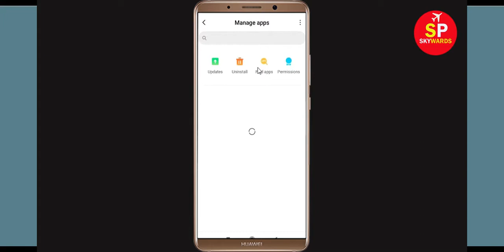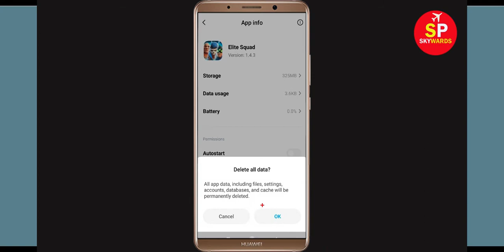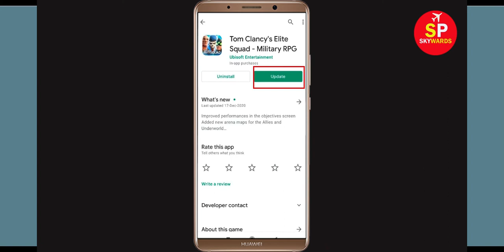Fix "Elite Squad" App Keeps Crashing Problem Solved Android & Ios - Elite Squad App Crash Issue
In this video, i will show you How To Fix "Elite Squad" App Keeps Crashing Problem Solved Android & Ios - Solve Elite Squad App Crash Issue If you are facing same problem in your android mobile phone then it will help you to get rid of this issue.
So, let's fix Solve Elite Squad App Crash Issue.